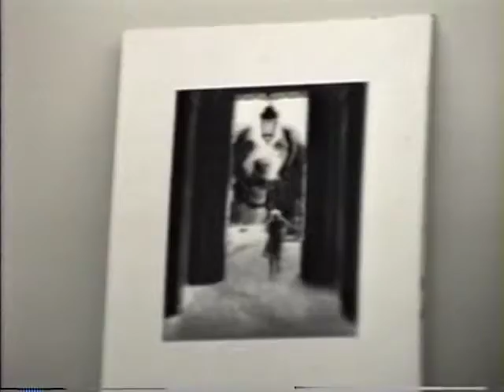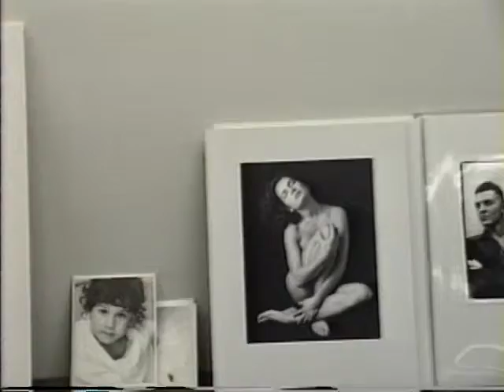Photo Class with James Woods at Art Center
Art Center Class